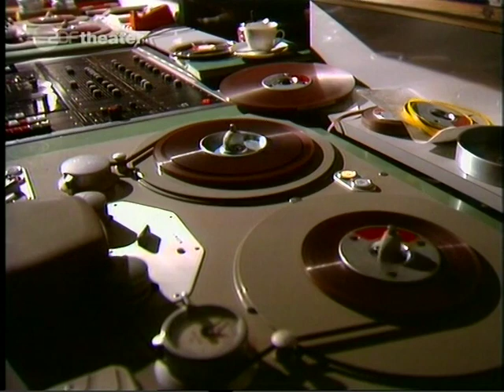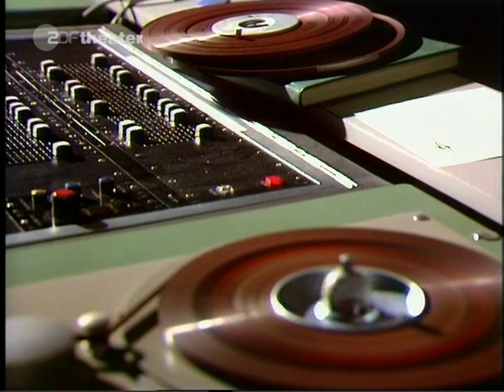Ella Fitzgerald - Live in Germany, 1974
1974
"The First Lady of Jazz"
German TV Broadcast
Koeln, Germany

White Chick
The Man I Love
Mr. Paganini
How High Is The Moon
Like A Soft Wind
Some of These Days
Baby Ain't I Good To You
C-Jam Blues